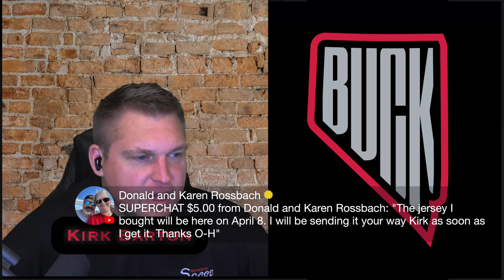OSU Insider: Another MASSIVE Michigan Loss?? 5 Stars Visiting!